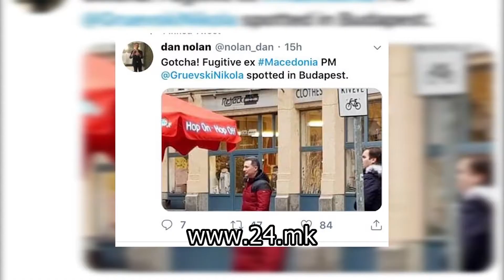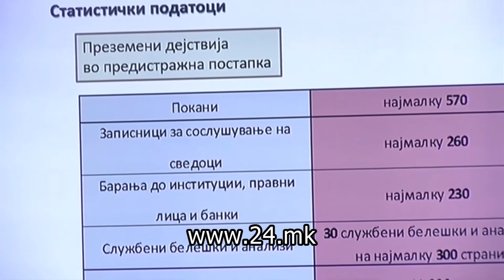ОБВИНИТЕЛСТВОТО КОНТРА ЦАРИНАТА, НЕ ВОДИ ПОСТАПКИ ПРОТИВ ДВАЈЦАТА ЦАРИНИЦИ КОИ ГО ПОСЕТИЈА ГРУЕВСКИ